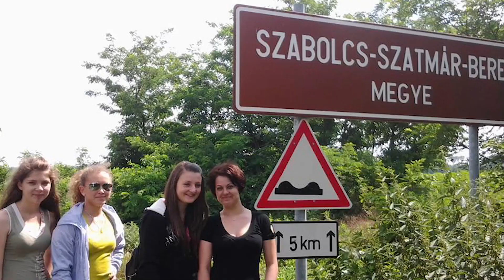Szalagtűzős osztályvideó 13.A (nyelvi előkészítő) | HB. BIG. 2015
A hajdúböszörményi Bocskai István Gimnázium 13. a osztályának 2015-ös szalagtűzős videója.

 2015

szalagtűző, osztály, kreatív, gyerekek, gimnázium, maturandusz, videó, hajdú- bihar, emlék, barátok, szeretet